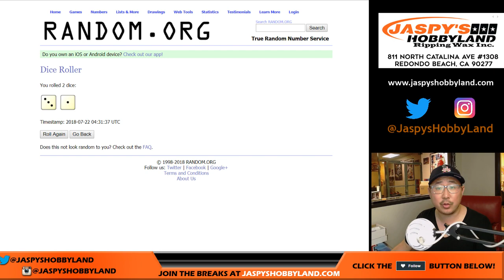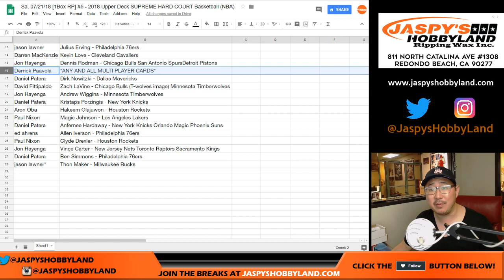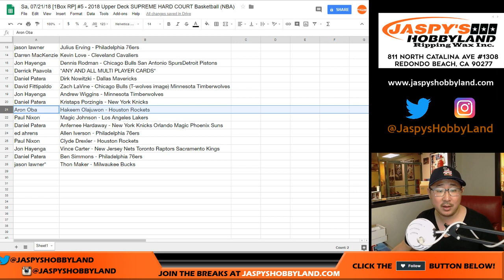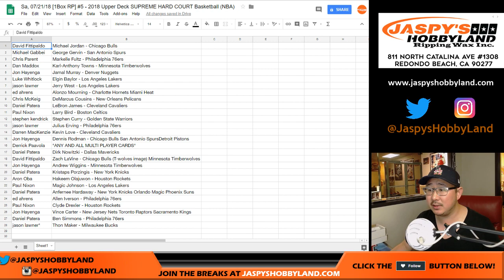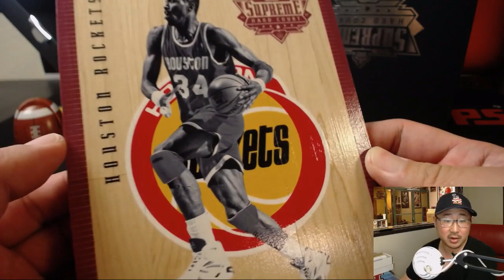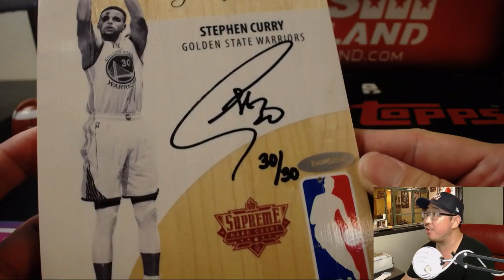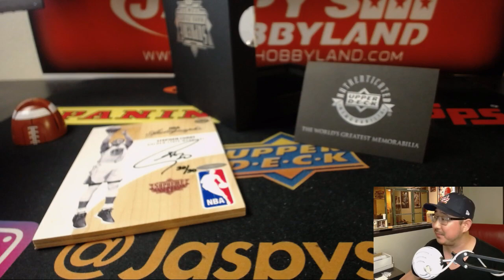Sa, 07/21/18 [1Box RP] #5 - 2018 Upper Deck SUPREME HARD COURT Basketball (NBA)